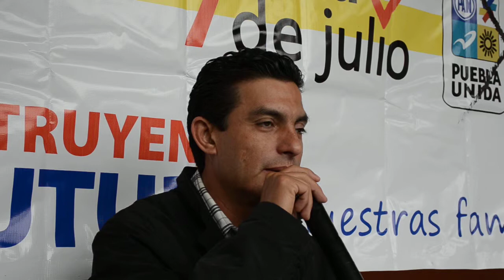2 CARLOS MARTINEZ AMADOR CANDIDATO A LA DIPUTACIÓN LOCAL DISTRITO 02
EL CANDIDATO A LA DIPUTACION LOCAL POR EL DISTRITO 02 DE LA COALICION PUEBLA UNIDA ASEGURA QUE SERA AGENDA LEGISLATIVA EL `PROBLEMA QUE SE TIENE CON CFE.

Y QUE SELLA COMPROMISO DE TRABAJO CON CADA UNO DE LOS 11 CANDIDATOS A LA PRESIDENCIA MUNICIPAL DEL DISTRITO 02.

SOSTUVO QUE GABRIEL ALVARADO ES LA MEJOR OPCIÓN PARA HUAUCHINANGO PORQUE REPRESENTA UN PROYECTO JOVEN Y CON UN EQUIPO CON LA VISIÓN DE SACAR ADELANTE AL MUNICIPIO.